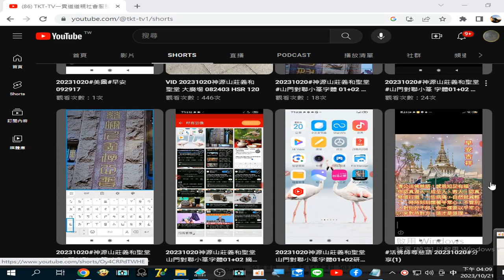錄製 2023 10 21#TKT-TV一貫道道親社會服務網路電視台 YouTube 16 09 05 609